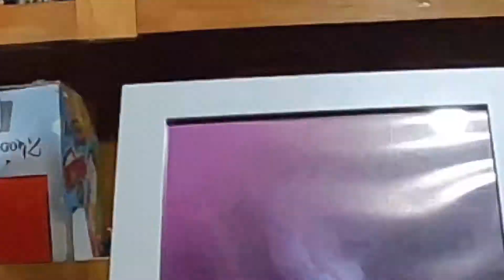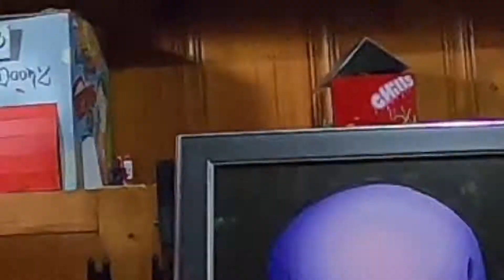Sya Ryn Digital media, Inspirations, new art series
had fun getting to talk to sya ryn a talented artist/graphic designer, she does prints and other digital media art, she is very skilled, to contact her for comissons. at facebook @ sya ryn or instagram for her art work @syryncreates and check out her snap chat @ syawhodis for process video of her work.

follow me for my art @zstudios815